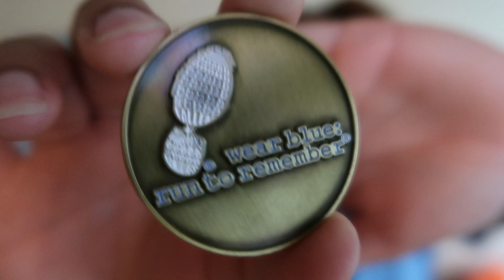9/11 Memorial Half Marathon Review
I ran the 9/11 Memorial Half Marathon in Washington D.C. and it wasn't quite what I was expecting. Have you ever been disappointed by a race? If so, let me know which one and if it was similar to my experience during this race.